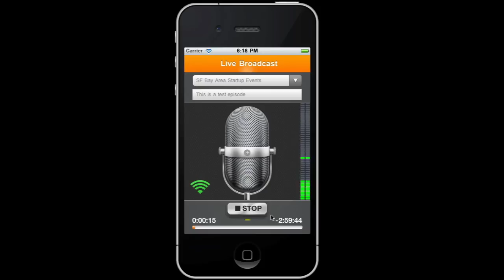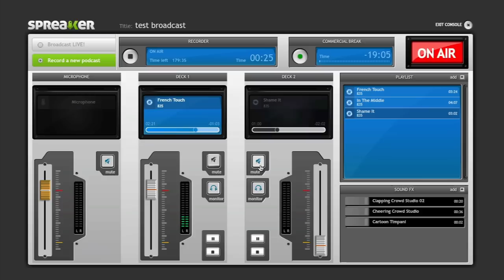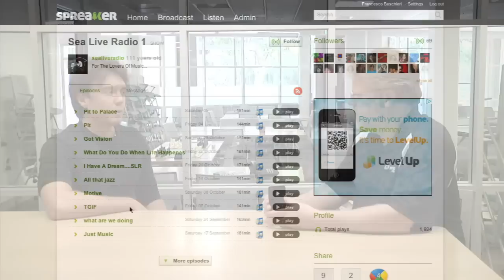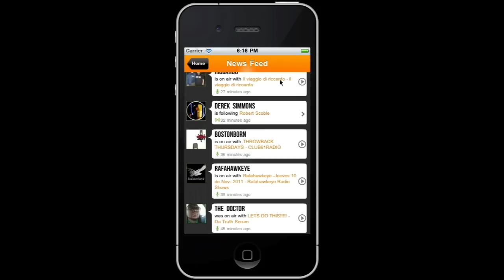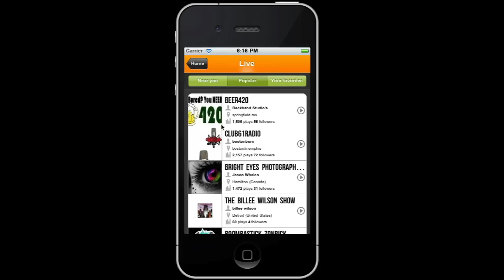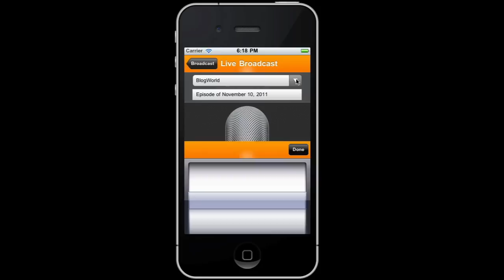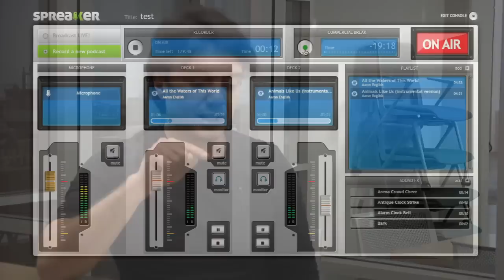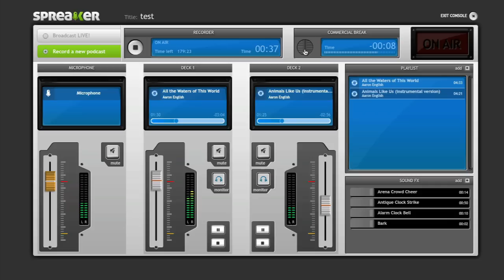Spreaker: broadcast live audio from you iPhone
I've always wanted my own, live radio show, but creating such a broadcast has typically involved lots of equipment, technical staff and coordination between the two. Now it's easier than ever with a new app called Spreaker, which allows you to broadcast high quality audio over the Internet with nothing more than the microphone on your iPhone.

"What we do is we help people to create their own audio content," explains Francesco Bashieri, Co-founder and CEO of Spreaker, "their own radio show or their own podcast, broadcast it live to their social networks and actually monetize that content."

While there are other companies that provide technology that enables live broadcasting, Bashieri believes that Spreaker has a competitive advantage.

"We compete on the quality of the broadcast—much better quality—and on the ease of use..." says Brashieri. "It has to do with the infrastructure and the backbone. We actually chose to stream on 128 kilobits stereo, and it's somehow more resource intensive, but we think that the quality in this kind of application is very important. Other guys are doing 32 kilobits, and you can feel it.  It's like listening on the phone."

Spreaker offers both streaming and pre-recorded capabilities. With live streaming, the audience can interact with you and each other as the broadcast is taking place. They can post questions and get answers in real-time.

You can embed the Spreaker player on any third party web site and customize it, similar to YouTube. You also have the ability to download broadcasts as MP3 files, and use iTunes-compatible RSS feeds to syndicate the content pretty much anywhere. Spreaker is available as both a free service with ads and a premium service, which eliminates ads, while providing more storage and bandwidth.

"What we figured out is that the podcasting ecosystem is currently flawed," explains Bashieri, "because it's very difficult. People have to source all their tools from different parts and somehow stitch them together. They need to deal with technology, they need to deal with hosting and bandwidth, [and] they need to do promotion. They have no idea how to monetize this, and this is what we are all about.  We want to help those people."